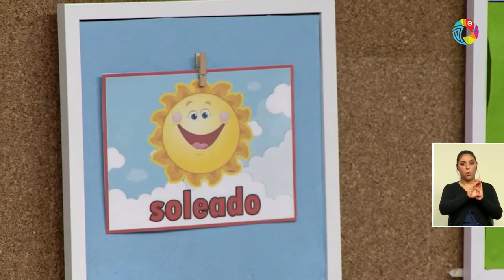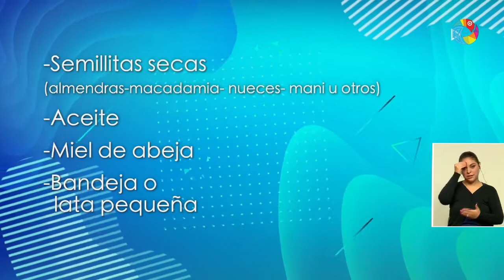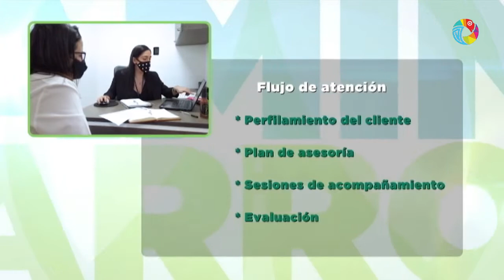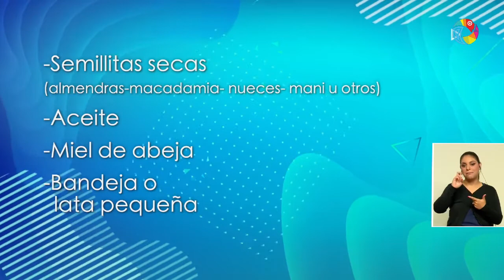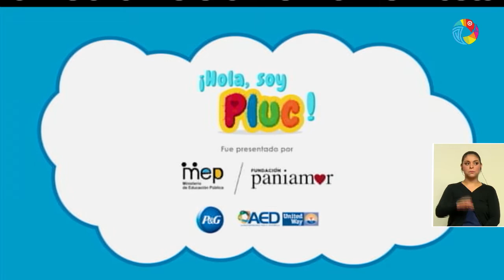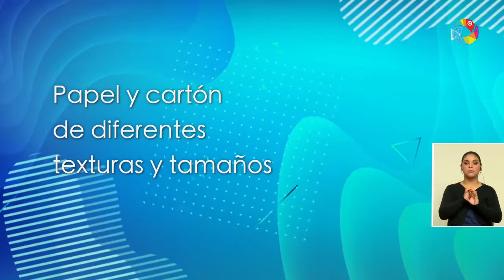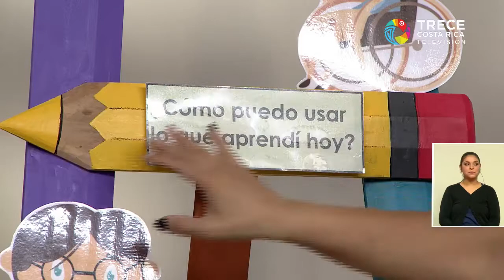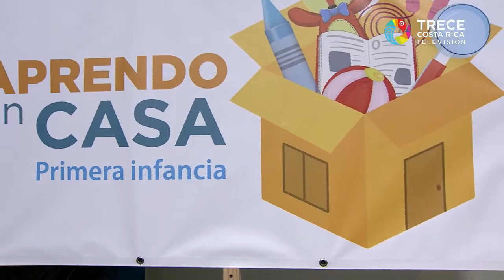AprendoEnCasa Al ritmo de nuestro cuerpo (Primera Infancia) Miércoles 18 Agosto 2021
Título: Aprendo en casa, Franja educativa Bicentenario: Primera infancia. Miércoles 18 de agosto.
Descripción:
Miércoles 18 de agosto: Al ritmo de nuestro cuerpo
Habilidad por trabajar durante la semana: Aprender a aprender
Aprendizaje esperado: Posibilidades de acción